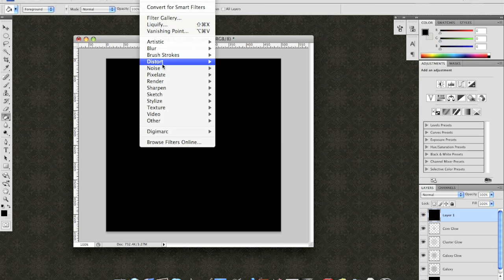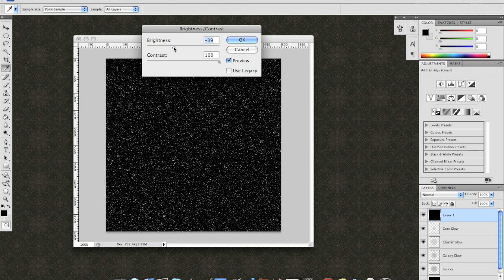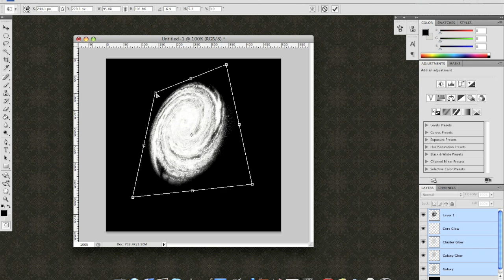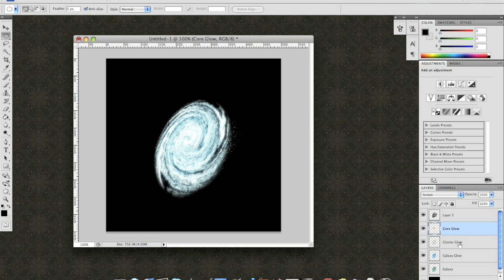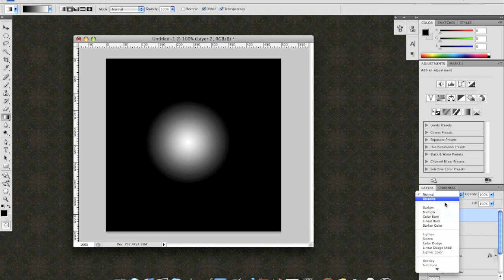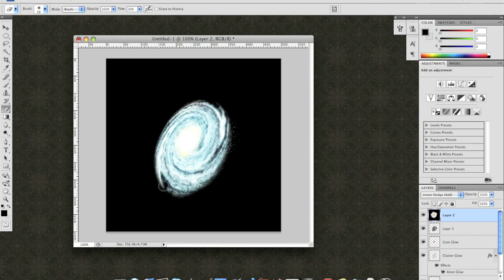Photoshop - Galaxy Tutorial II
DJ700D, I haven't forgotten! Here's the anticipated Photoshop Tutorial you requested.

and follow the Photoshop link!